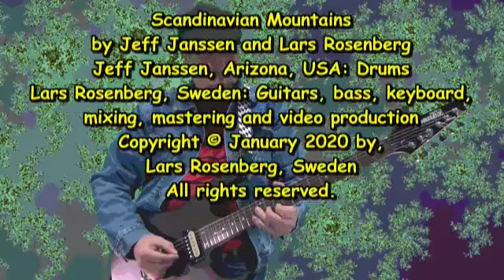Scandinavian Mountains (Jeff Janssen on drums)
Scandinavian Mountains
by Jeff Janssen and Lars Rosenberg
Jeff Janssen, Arizona, USA: Drums
Lars Rosenberg, Sweden: Guitars, bass, keyboard, mixing, mastering and video production